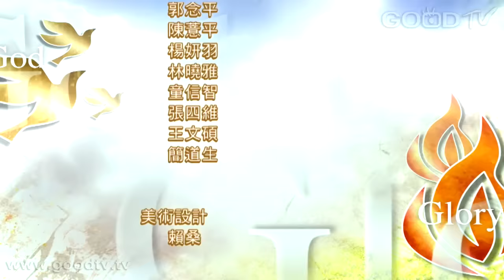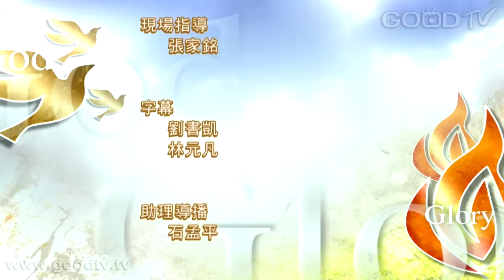禱告大軍迎接復興2016-1-29~禱告，屬靈人的記號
使徒行傳 7:30-43「過了四十年，在西乃山的曠野，有一位天使從荊棘火焰中向摩西顯現。摩西見了那異象，便覺希奇，正進前觀看的時候，有主的聲音說：我是你列祖的神，就是亞伯拉罕的神，以撒的神，雅各的神。摩西戰戰兢兢，不敢觀看。主對他說：把你腳上的鞋脫下來；因為你所站之地是聖地。我的百姓在埃及所受的困苦，我實在看見了，他們悲歎的聲音，我也聽見了。我下來要救他們。你來！我要差你往埃及去。--那時，他們造了一個牛犢，又拿祭物獻給那像，歡喜自己手中的工作。神就轉臉不顧，任憑他們事奉天上的日月星辰，正如先知書上所寫的說：以色列家啊，你們四十年間在曠野，豈是將犧牲和祭物獻給我嗎？你們擡著摩洛的帳幕和理番神的星，就是你們所造為要敬拜的像。因此，我要把你們遷到巴比倫外去。」